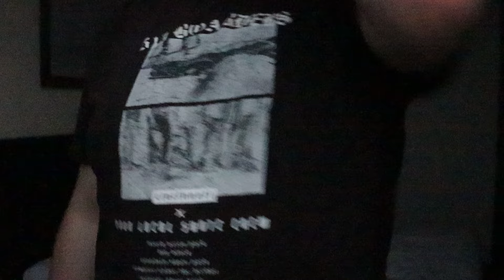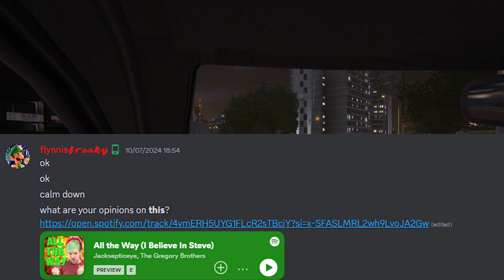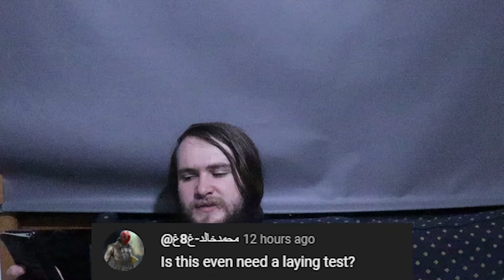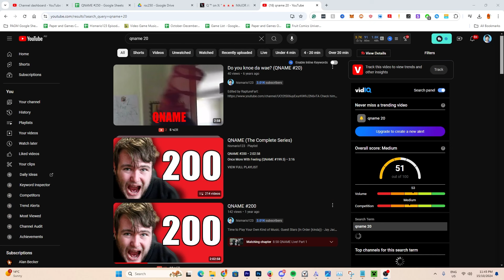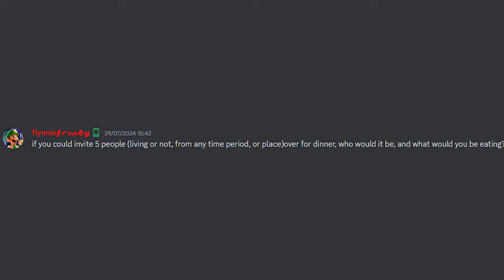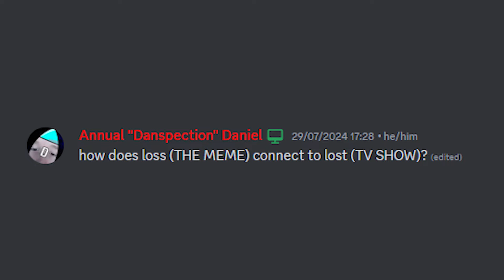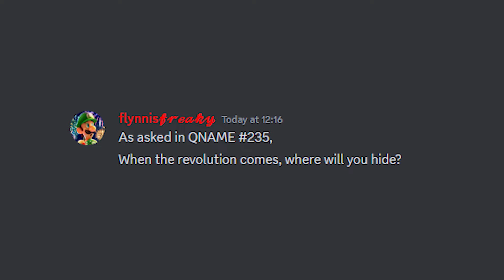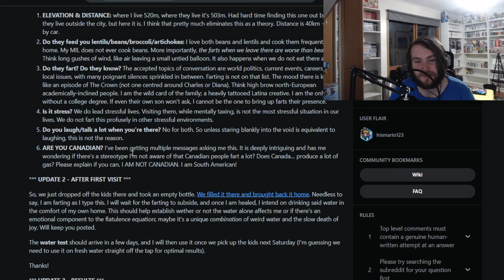QNAME #250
Everything's So Different Now.

Main Channel - @hismario123
Gaming Channel - @hismariogold
Stream Highlights Channel - @HismarioLIVE
VODS/Archive Channel - @hismarioarchive

Timestamps -
0:00 - An Important Message...
0:33 - Previously on QNAME
1:09 - Planning Time
1:45 - QNAME #250!
3:17 - Hismario123 Part 1
5:55 - Shadowflare Part 1
6:27 - Reading Stupid MrBeast Comments
9:12 - The Wikipedia Game!
12:19 - AnnualDaniel Part 1
17:07 - Shadowflare Part 1
17:44 - Reading Stupid YouTube Shorts Comments! (Part 1)
19:52 - Goast Part 1
20:54 - Sheenzy Part 1
25:21 - AnnualDaniel Part 2
27:39 - The Wikipedia Game Continued
29:50 - Hismario123 Part 2
31:24 - Nicus Part 1
32:04 - Goast Part 2
33:20 - Sheenzy Part 2
39:59 - Reading Stupid YouTube Shorts Comments! (Part 2)
42:36 - AnnualDaniel Part 3
45:51 - Shadowflare Part 3
46:22 - Nicus Part 2
47:08 - The Wikipedia Game, Round 2! (Part 1)
48:55 - Drawing Logos from Memory... Again
51:39 - Visiting r/BoneAppleTea (Part 1)
55:26 - Z-Gamer Guys Part 1
56:41 - AnnualDaniel Part 4
59:53 - Hismario123 Part 3
1:00:51 - Reading Stupid Sidemen Comments! (Part 1)
1:02:49 - Reacting to QNAME #20 and #21
1:05:42 - Shadowflare Part 4
1:06:11 - Visiting r/BoneAppleTea (Part 2)
1:08:39 - Sheenzy Part 3
1:10:45 - The Wikipedia Game, Round 2! (Part 2)
1:13:04 - Sten Part 1
1:13:42 - Visiting r/BoneAppleTea (Part 3)
1:16:03 - Shadowflare Part 5
1:16:36 - Nicus Part 3
1:17:20 - Goast Part 3
1:18:12 - Reading Stupid Sidemen Comments! (Part 2)
1:19:31 - Z-Gamer Guys Part 2
1:20:41 - Wacko Part 1
1:21:18 - Reacting to QNAME #22 and #23
1:23:17 - Sten Part 2
1:24:01 - AnnualDaniel Part 5
1:27:42 - Hismario123 Part 4
1:28:39 - A Minecraft Quiz Map (Part 1)
1:32:47 - The Wikipedia Game, Final Round! (Part 1)
1:35:14 - Visiting r/ComedyCemetery (Part 1)
1:36:59 - Z-Gamer Guys Part 3
1:38:00 - Nicus Part 4
1:38:36 - Sheenzy Part 4
1:41:41 - Nicus Part 5
1:42:35 - Wacko Part 2
1:43:20 - Sten Part 3
1:44:09 - A Minecraft Quiz Map (Part 2)
1:46:16 - Visiting r/ComedyCemetery (Part 2)
1:48:06 - Hipigig Part 1
1:50:54 - Reacting to QNAME #24 and #25
1:52:39 - Sheenzy Part 5
1:55:07 - Wacko Part 3
1:55:48 - Super Mario Maker 2: Puzzle #1
1:57:53 - Z-Gamer Guys Part 4
1:58:57 - Visiting r/ComedyCemetery (Part 3)
2:01:04 - Goast Part 4
2:01:43 - Fortnite: Guess The Logo! (Part 1)
2:04:07 - Wacko Part 4
2:04:37 - Hipigig Part 2
2:07:58 - Goast Part 5
2:08:37 - A Minecraft Quiz Map (Part 3)
2:10:27 - Reacting to QNAME #26 and #27
2:11:35 - Stupid Instagram Reels Comments! (Part 1)
2:12:52 - The Wikipedia Game, Final Round! (Part 2)
2:14:07 - Fortnite: Guess The Logo! (Part 2)
2:15:41 - Sten Part 4
2:16:19 - Hipigig Part 3
2:18:20 - Wacko Part 5
2:18:42 - Super Mario Maker 2: Puzzle #2
2:21:10 - Z-Gamer Guys Part 5
2:22:30 - Discovering FartGate. (Part 1)
2:26:24 - Hipigig Part 4
2:27:22 - Sten Part 5
2:28:01 - Fortnite: Guess The Logo! (Part 3)
2:29:02 - Reacting to QNAME #28 and #29
2:30:33 - Stupid Instagram Reels Comments! (Part 2)
2:33:10 - Super Mario Maker 2: Puzzle #3
2:34:29 - Discovering FartGate. (Part 2)
2:35:24 - Hipigig Part 5
2:38:01 - Discovering FartGate. (Part 3)
2:43:27 - Hismario123 Part 5
2:43:53 - Everything's So Different Now.
2:47:14 - The Escape.
2:48:12 - The Question!